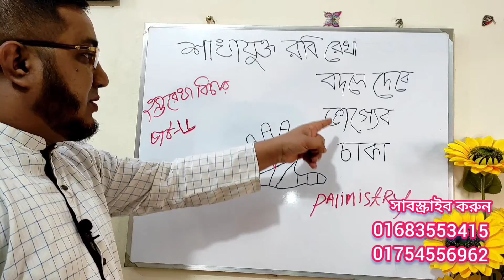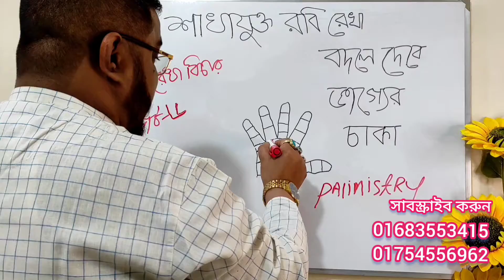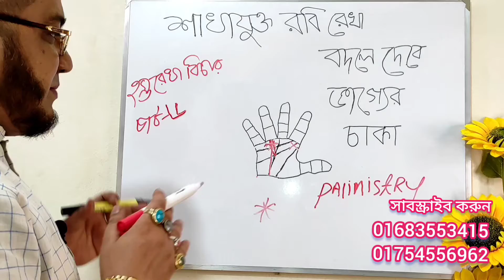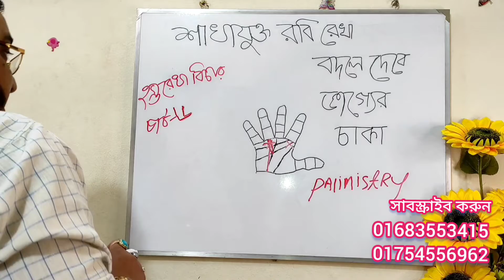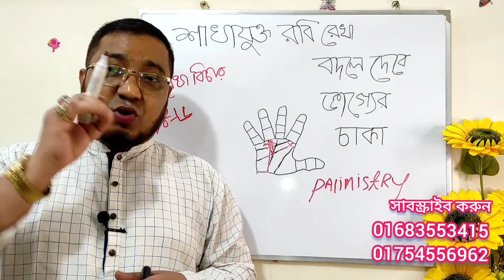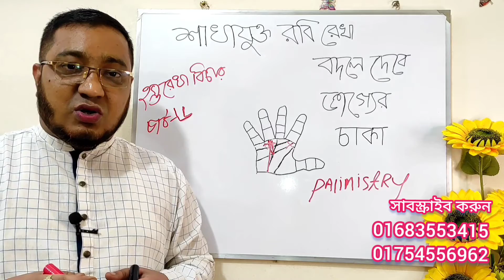Robi Rekha Will change lives,শাখাযুক্ত রবিরেখা বদলে দিতে পারে ভাগ্যের চাকা,Palmistry,Robi Rekha,Hand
দুইমুখী রবিরেখা,হাতের করতলে রবিরেখার শুভ-অশুভ চিহ্ন বিচার, জীবন বদলে দেবে রবিরেখা,Astrology Tips,Horoscope, Astrology Hater Rekha Bangla, রবিরেখার বিচার-বিশ্লেষণ হস্তরেখায়,রবির ক্ষেত্রে মৎস্য চিহ্ন বিচার নাকি অশুভ,Fish Sign in Hand, Palmistry in Bengali, হাতের করতলে কোন রেখাটি ভাগ্যের উন্নতি ও কোনটি ভাগ্য পতনের সংকেত দেয়,Palm Readily Palmistry,
 রবি হলো সব গ্রহের মূলকেন্দ্র বা সারা সৌরমণ্ডলের প্রাণ তাই রবির প্রভাব বিরাট । পাশ্চাত্য মতে যার হাতে রবিরেখা নেই তার জীবন অন্ধকার । তার অর্থ , মান , যশ , খ্যাতিতে আজীবন বাধা চলবে । রবিপ্রধান হাতের লোকেরা নিজেদের ভাগ্যের সঙ্গে সঙ্গে সহজেই মানিয়ে চলতে পারে । লোকের প্রিয় হয় । জাতকের খ্যাতি প্রতিপত্তি এবং বিরাট প্রতিভা থাকে । সে জীবনে তার সম্মান দিকে দিকে বিস্তৃত হয় এবং সে বহু লোকের প্রিয় হয়। জাতকের খ্যাতি প্রতিপত্তি এবং বিরাট প্রতিভা থাকে। সে জীবনে যে কোনও দিকে সফলতা অর্জন করতে সক্ষম হয় । সে জীবন যুদ্ধে বা সংসার যুদ্ধে সর্বত অজেয় । জাতক বিরাট দাতা ও উদারমনা হয় তবে এরা সব সময় দেহে হবে গরম অনুভব করে । এরা হয় যশম্বী নেতা , খ্যাতনামা লেখক , সবেত্তা এবং খুব সহজে বহু ,লোকের মন জয় করে। এরা খুব সহজে অন্যকে আপন করে নিতে পারে । কখনো এরা নিজ ব্যক্তিত্ব হারায় না । কলাবিদ্যায় প্রবল অনূরোগ হয় । সুন্দরের পূজা করতে ভালবাসে । শিল্প সাহিত্য , অভিনয় প্রভৃতি নানা ক্ষেত্রে এরা যশম্বী হতে পারে । এরা যতো সহজে লোকের মন জয় করে অন্যে তা পারে না । এই ধরনের হাত বিরাট সৌভাগ্যের চিহ্ন । এরা সব সময় বেশ হাসিখুশী থাকে । এদের রুচির মধ্যে একটা দরাজ ভাব সব সময় থাকে । যদিও এদের মনে একটু দাম্ভিক ভাব ও অহমিকা মেশানো থাকে কিন্তু ভেতরে এরা স্নেহপ্রবণ উদার মমতাপর্ণে হয় । ছল চাতুরী , মিথ্যা , প্রবঞ্চনা শঠতা এসবকে প্রশ্রয় দেয় না । এসবকে এরা মনে - প্রাণে ঘৃণা করে । ভণ্ডামি এরা কখনো সহ্য করতে পারে না । এরা যাকে ভালবাসে তাকে প্রাণ দিয়ে ভালবাসে । থাকে এরা ঘৃণা করে তাকে মনে - প্রাণেই ঘৃণা করে । সব সময় নিজেকে বড় ভাবে । অন্যের অনুগ্রহভাজন হবার চেয়ে মৃত্যু শ্রেয় মনে করে । তবে বহুলোক এদের গুণগান করে এদের প্রতারিত করে । বহ , শ্রেষ্ঠ খ্যাতনামা লোকের হাত রবিপ্রধান ।
করতলে রবির ক্ষেত্রে ক্রস, তিল, জাল চিহ্ন বা কালো চিহ্ন থাকলে--- রবির ক্ষেত্র অনুন্নত হলে এবং রবিরেখা ভগ্ন, দুর্বল, রাহু রেখা দ্বারা কর্তিত হলে... জাতক/জাতিকার কর্মক্ষেত্রে প্রতিষ্ঠালাভে বেগ পেতে হয়... উচ্চপদস্থ কর্মলাভ তার পক্ষে দুষ্কর হতে ওঠে... নাম, যশ, খ্যাতির অভাব হয়, কারণে অকারণে অপবাদ ও সম্মানহানী হয়।

💎  আমার আরো ভিডিও দেখুন নিচের লিংকে  💎